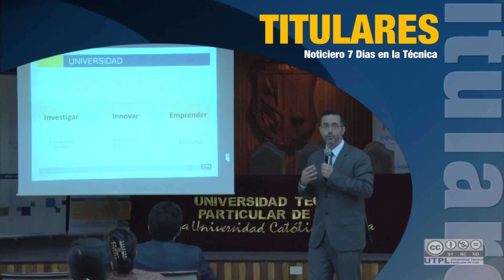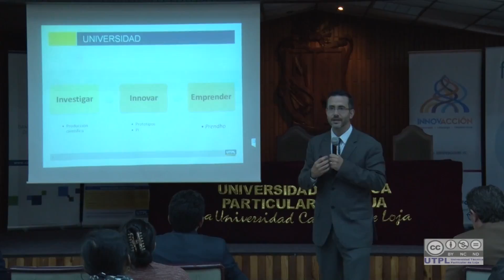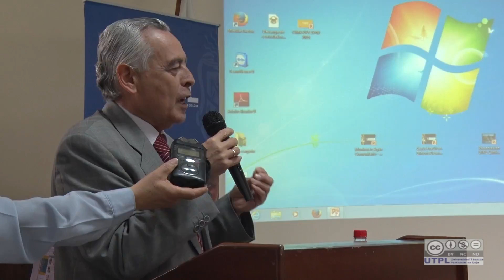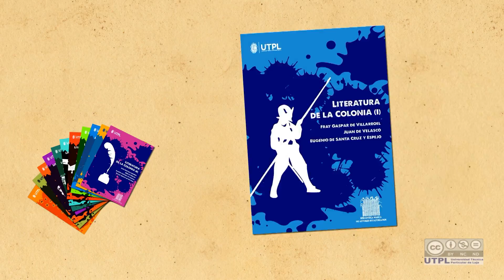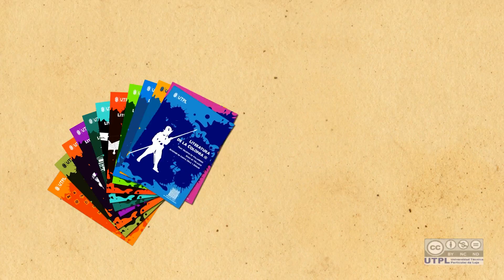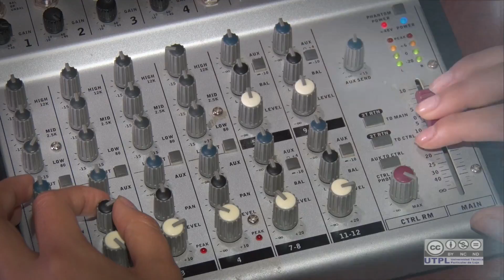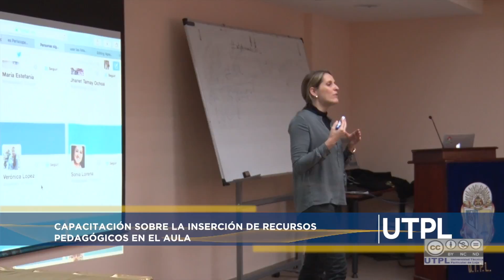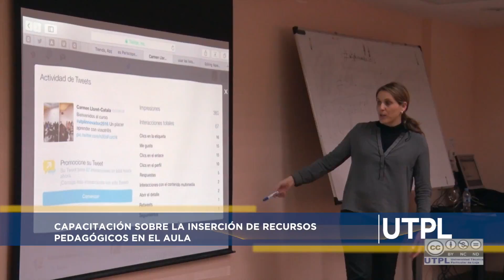Noticiero 7 días en la Técnica 26, 02, 2016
- Entrevista  Dra. Roberta Villalón – conferencista del primer congreso de Salud y Migración
- Conferencia sobre la inclusión en la Educación Superior
- Importancia de la innovación en el desarrollo territorial
- Conferencia sobre la ética en la vida universitaria
- Estudiantes de Modalidad Abierta y a Distancia se reunieron con autoridades de la UTPL
- Curso sobre tecnologías educativas al personal docente
- Foro de Minería responsable para el desarrollo